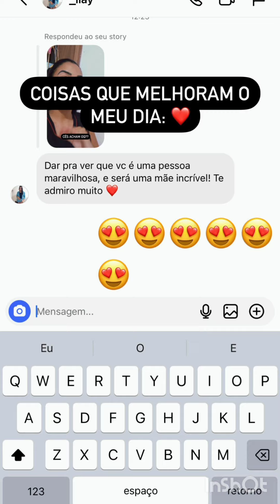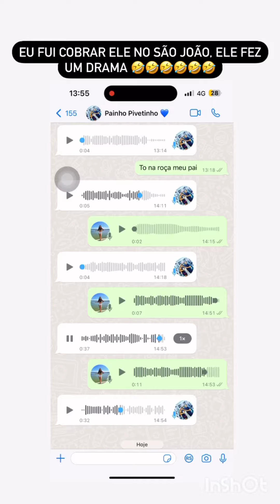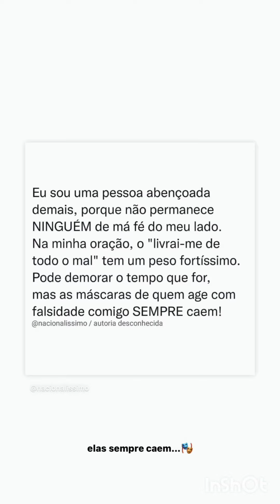Kaila cobrando dívida a painho e ele se estressa 🤭🤣